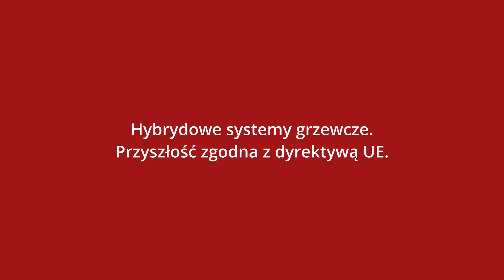Hybrydowe systemy grzewcze – nowoczesne ogrzewanie z dofinansowaniem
Czy wiesz, że hybrydowe systemy grzewcze mogą być nie tylko efektywne, ale też wspierane finansowo z programów publicznych? Bartosz Kwiatkowski, dyrektor generalny Polskiej Organizacji Gazu Płynnego, wyjaśnia, jak nowoczesne połączenie kotła gazowego z odnawialnymi źródłami energii wpisuje się w wymagania Unii Europejskiej i jakie korzyści niesie dla użytkownika.

Spis treści:
00:00 – Hybrydowe systemy grzewcze a dyrektywa budynkowa UE
00:28 – Możliwość dofinansowania z programów publicznych
01:02 – Przykłady hybryd: kocioł + kolektory lub pompa ciepła
01:30 – Rola kotła w systemach hybrydowych i zastosowanie gazów odnawialnych
01:45 – Dla kogo hybryda jest najlepszym rozwiązaniem

W filmie zobaczysz:
• Co mówi dyrektywa unijna o hybrydowych systemach ogrzewania
• Jakie połączenia gazu i OZE kwalifikują się do dofinansowania
• Jak działają systemy hybrydowe z kotłem gazowym i pompą ciepła
• Dlaczego hybryda to idealna opcja dla budynków bez możliwości pełnej elektryfikacji
• Jakie oszczędności i korzyści środowiskowe daje ogrzewanie hybrydowe

Sprawdź też sekcję porad na stronie Termet: Inteligentne sterowanie ogrzewaniem - jak nowoczesna technologia pomaga oszczędzać ciepło i pieniądze